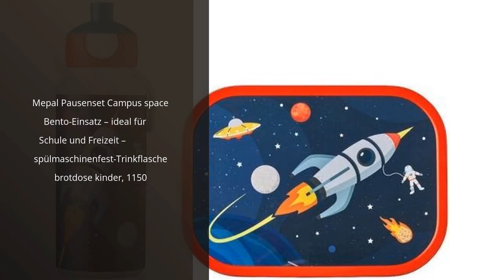Mepal brotdose kinder: Die Top 4 Kinder Brotdosen von Mepal.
✋  Hier sind die top 4 kinder brotdosen von mepal. auf dem Markt.

🔽🔽🔽 KAUFEN-LINKS MEPAL BROTDOSE KINDER 🔽🔽🔽

1) Mepal Bento-Lunchbox Take A Break Nordic Green midi – Brotdose mit Fächern, geeignet für bis zu 4 Butterbrote, TPE/pp/abs, 0 mm

2) MEPAL Brotdose Campus mit Bento-Einsatz Lunchbox little goose

3) Bumpli® Kinder Brotdose mit Fächern - kinderfreundliche Verriegelung mit Klick-Verschluss - Lunchbox, Bento Box für Kindergarten, Schule, Ausflüge

4) Mepal Pausenset Campus space Bento-Einsatz – ideal für Schule und Freizeit – spülmaschinenfest-Trinkflasche brotdose kinder, 1150

* Zeitindikatoren (Timestamps) *

00:00 - Intro
00:04 - 1) Mepal Bento-Lunchbox Take A Break Nordic Green midi...
00:36 - 2) MEPAL Brotdose Campus mit Bento-Einsatz Lunchbox little...
01:15 - 3) Bumpli® Kinder Brotdose mit Fächern - kinderfreundliche...
01:56 - 4) Mepal Pausenset Campus space Bento-Einsatz – ideal für...
02:30 - Outro